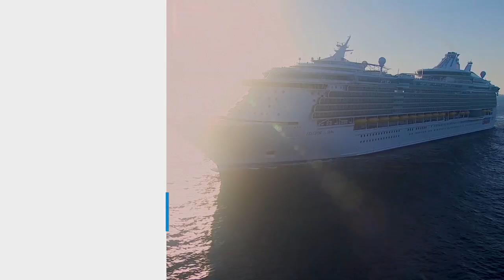Cruise to Honduras and Mexico with the World Poker Tour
Cabins are selling out fast for the 2018 WPT Cruise!

Join WPT cast members Vince Van Patten, Tony Dunst, and Lynn Gilmartin onboard Royal Caribbean's Liberty of the Seas. The cruise sails out of Galveston, Texas, and lasts October 7-14.

This year's WPT Cruise heads to Roatan, Honduras, Puerto Costa Maya, Mexico, and Cozumel, Mexico.

Give us love on Instagram